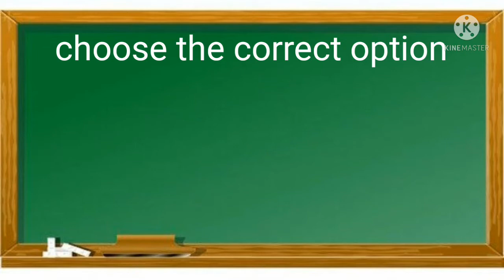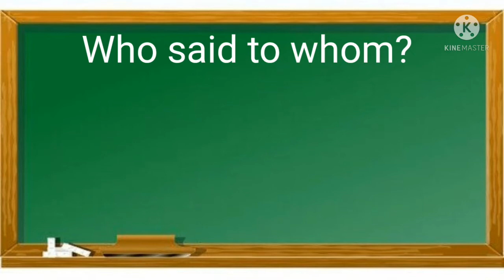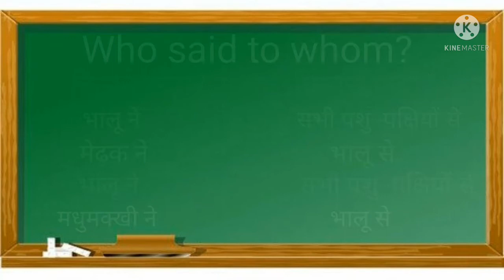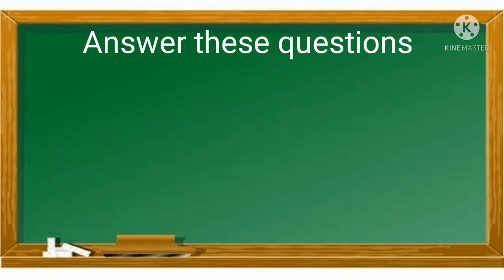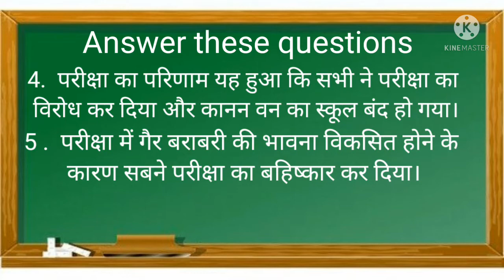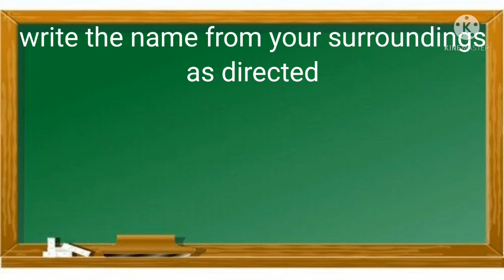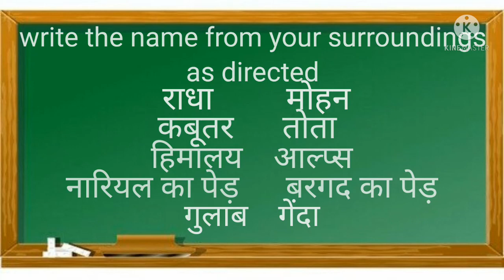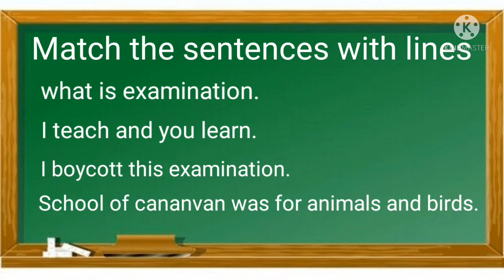Hindi, Class-5, Lesson-3,Exercises of Masthi ki Padshala||മസ്തി കീ പാഠശാല||मस्ती की पाठशाला।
Make hindi easy for students to learn.